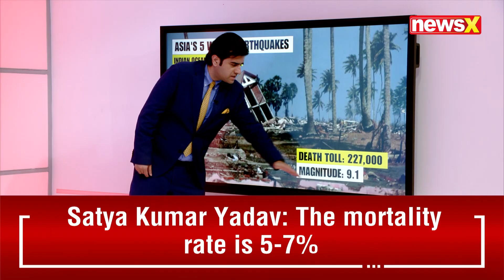Delhi’s Worst Earthquakes Till Date | How To Be Safe During A Quake? | NewsX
the 4.0 magnitude earthquake that struck Delhi and the National Capital Region at 5:36 AM. The epicenter was identified near Durgabai Deshmukh College in South Delhi's Dhaula Kuan, and the hypocenter was just 5 kilometers deep. The earthquake's shallow depth amplified its effects, particularly in densely populated areas. Dr. Kumar explains the significance of aftershocks, which may follow a major earthquake and provides insights on the precautions to take.